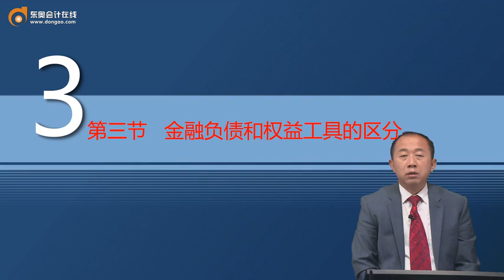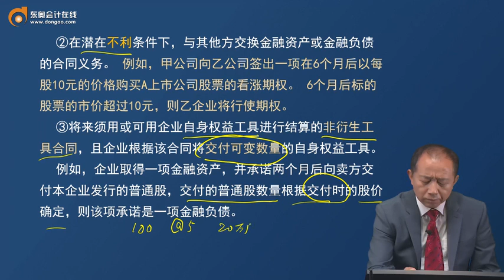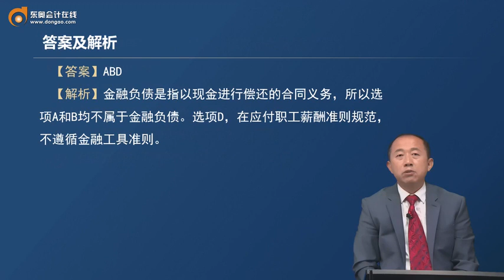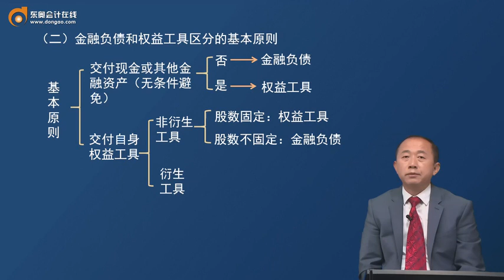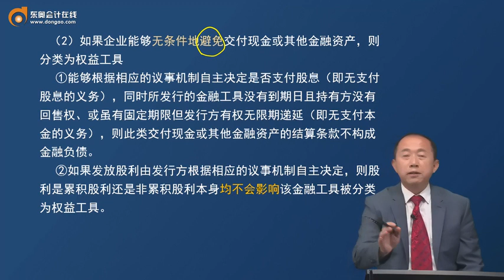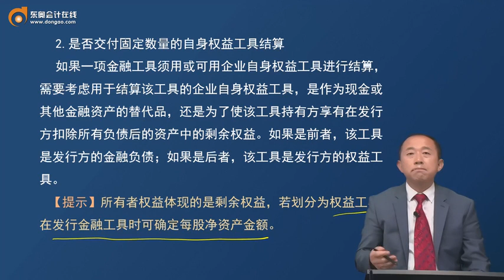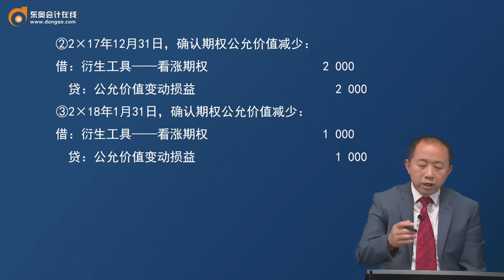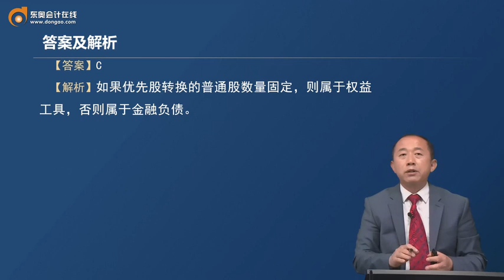2023 CPA 会计 张志凤 基础班 第39讲 金融负债和权益工具的区分